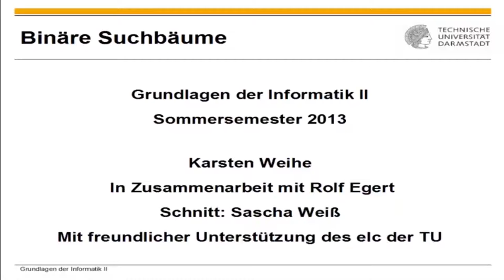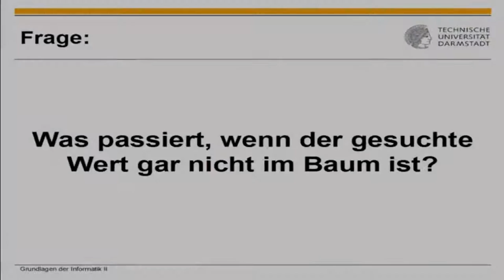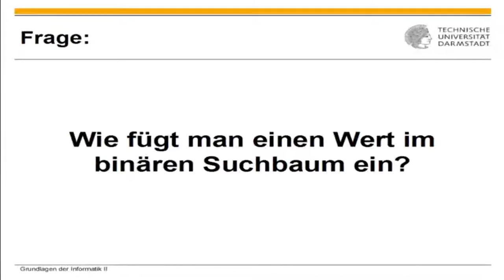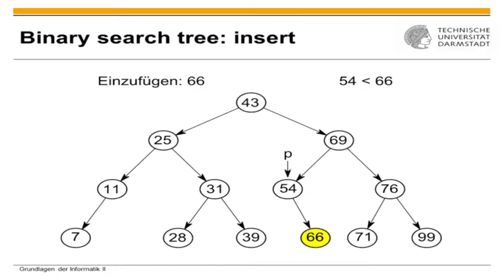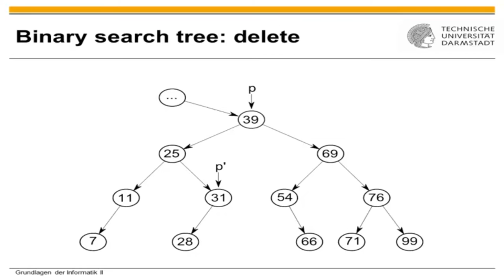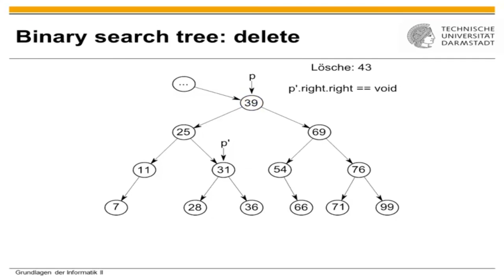Binary Search Tree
1. [00:00] Binärer Suchbaum
2. [00:02] Erfolgreiche Suche
3. [01:20] Nicht-Erfolgreiche Suche
4. [02:20] Einfügen
5. [03:17] Löschen